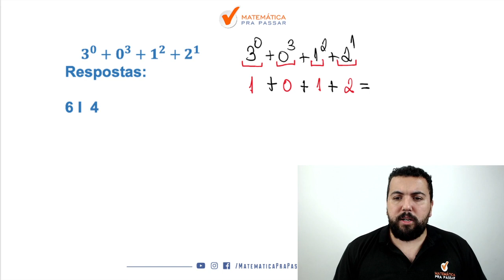Matemática Básica MPP I Você Comete Estes Erros na Potência?